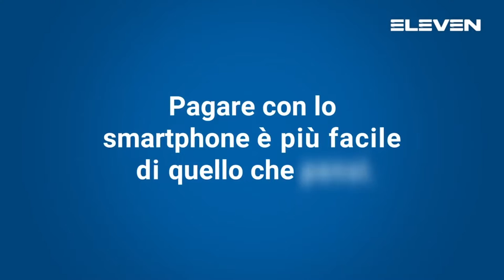Serie A Beretta M [19^]:Bolzano - Fasano 19 - 31